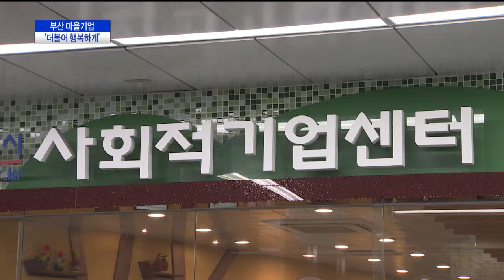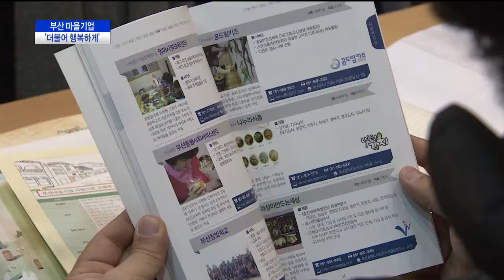부산 마을기업 '더불어 행복하게'(CJ헬로비전 부산방송)